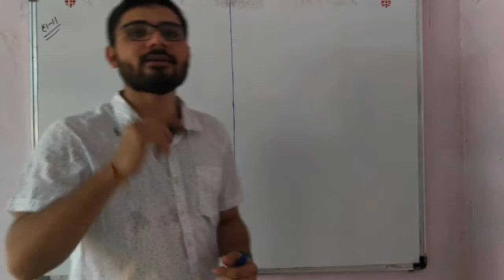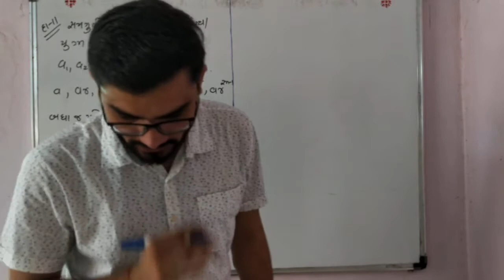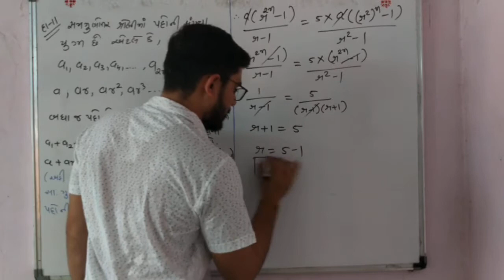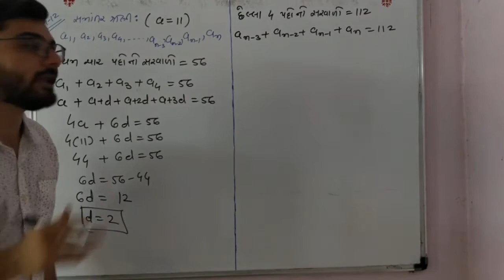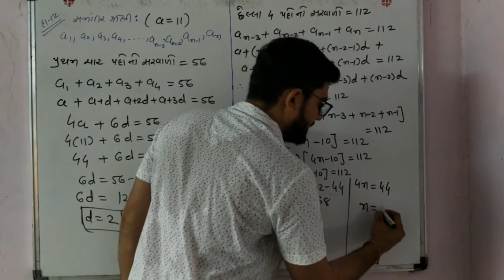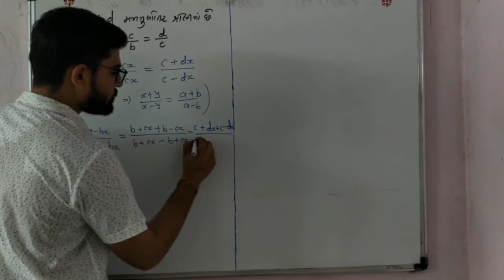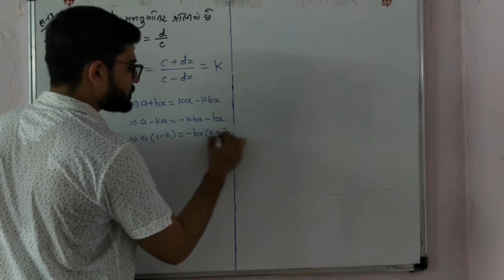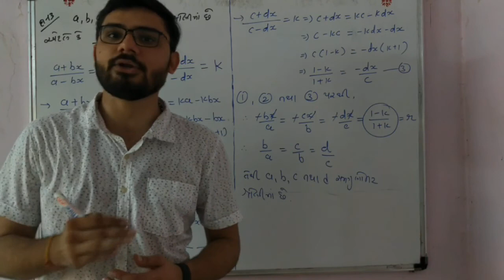11th Sci.Maths Dt.26.04.21(L-1)